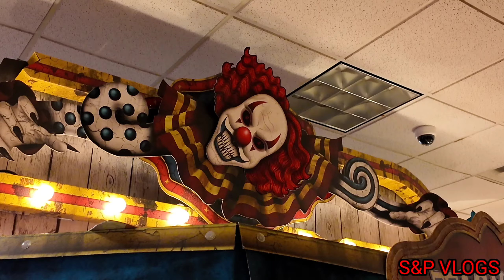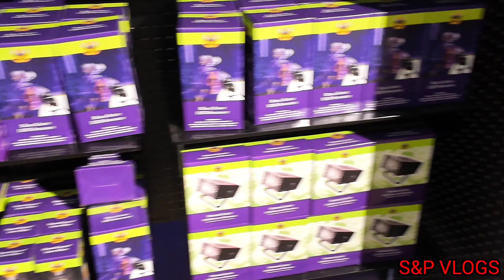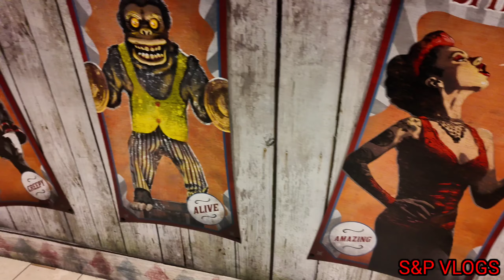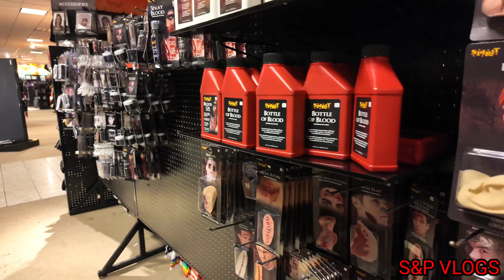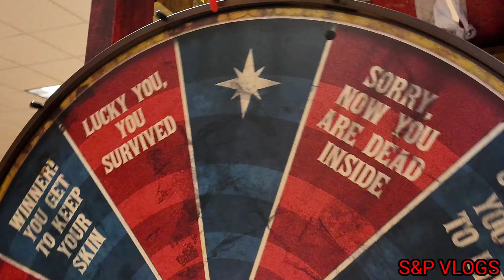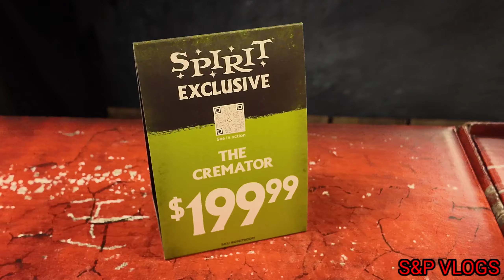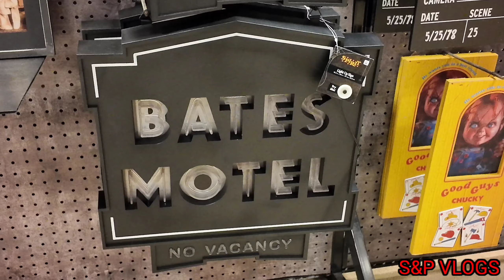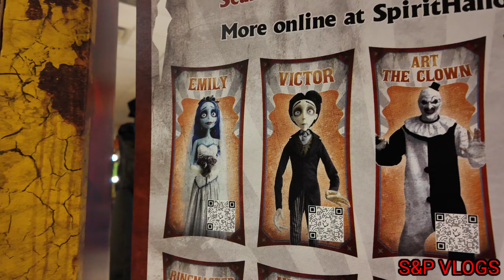SPIRIT HALLOWEEN 2024 TOUR LAKE WALES, FL ANIMATRONICS / COSTUMES / HALLOWEEN ACCESSORIES / DECOR